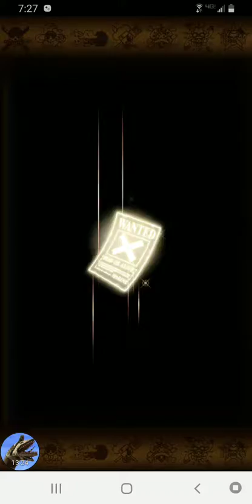OPTC - Boring 80 Character Pulls w/ Friend Points